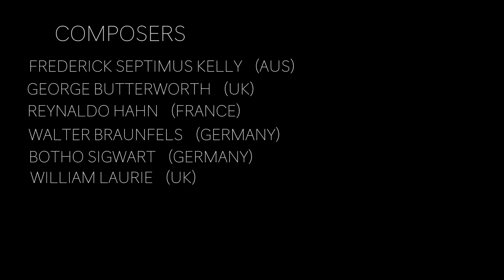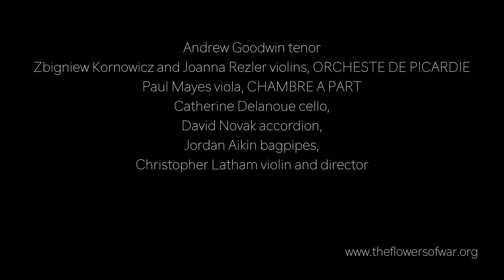The lost songbirds of the Somme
The Flowers of War